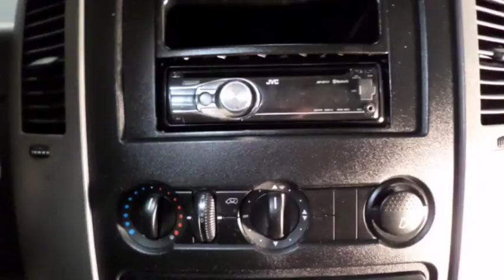Volkswagen Crafter 35 2.0 TDI 143PK Bakwagen met laadklep